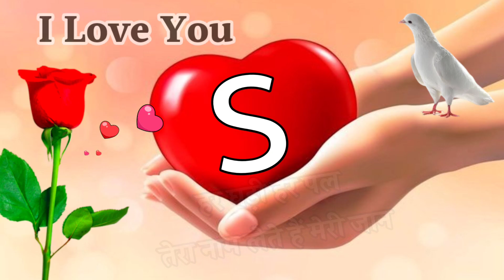S name love shayari 🌹 love shayari 🌹 hindi shayari 🌹 pyar Mohabbat shayari